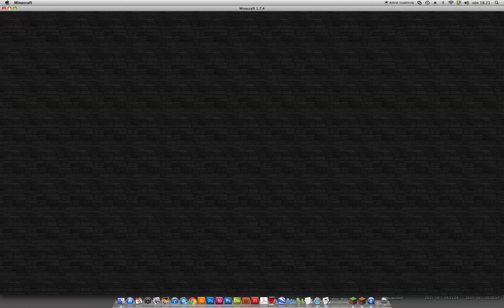Let's play minecarft del 1 Skärminspelning 23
Hej! Detta är min första lets play. spelar på en random server och spelar Minecart